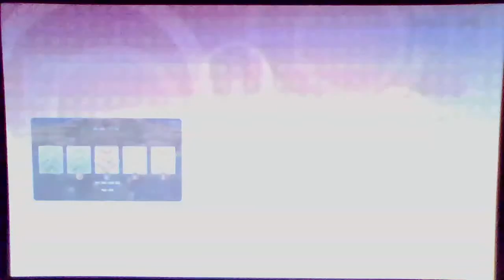Wii U Party Mii Modenschau Teil 2